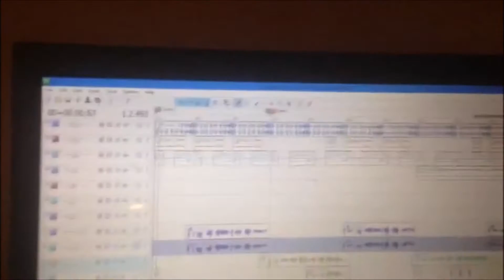Kontages Files- Recording Rough Draft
Kontages has many studios that he frequents, but his favorite has to be his mobile studio. Take a look at Kontages making a rough draft of a new song in between his busy schedule.

Tech N9ne and big Krizz Kaliko recently performed in Omaha, Nebraska.  Tech puts on one of the best shows you will ever see.  Kontages Music takes gives you a peek.